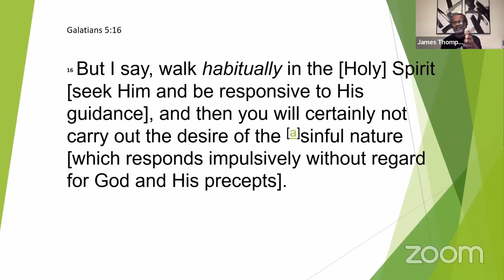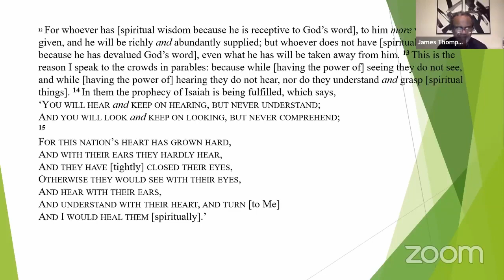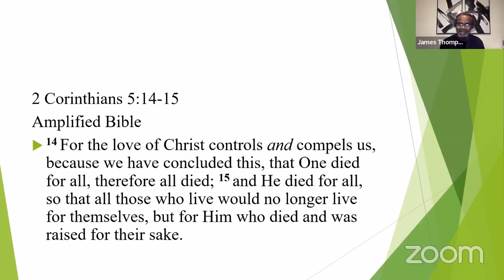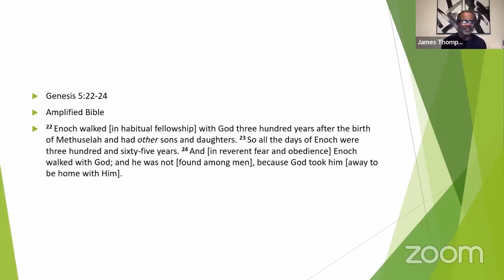Kairos Time - Part 4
Wednesday, October 12, 2022 | taught by Dave Thompson

2) text soulfactory to (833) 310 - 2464